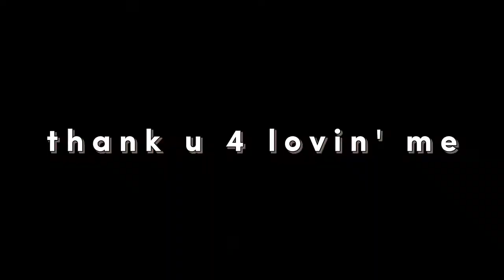Thank You 4 Lovin' Me - @partohaps (cover) Afifahra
Thank You 4 Lovin' Me
Thank You For Loving Me
Paul Partohap

Chord
Verse : E - G#7 - C#7 - Bm7 - A - Am - E
Reff : A - B7 - G#7 - C#7 - F#7 - B7 - E
(note : setauku itu nama chordnya, kalo salah nama maaf yaa, cmiiw)
maaf yaa salah dan kurangnyaa, makasii💘
Wish you could always tell me
How to make you happy
I just got no clue
Don′t want you feel blue
It's true

I′m tryin' to be a better man
Doin' the best that I think I can
Don′t know where I′m goin'
But in case you′re wonderin'

But you still chose me
Girl, this is not an act
Oh I want to be the last

And often I keep thinking am I worth waiting for?
But you keep motivating me to be the best of me
Of me, of me

Tried to be a better man (tried to be a better man)
Doin′ the best of the things I can
But in case you′re wonderin′ (but in case you're wonderin′)
I'm on my way (I′m on my way)

For you, for you (for you, you)

Of me, of me (of me, of me oh oh, of me yeah)

I know it ain′t easy (I know it ain't easy)
I know it ain't easy (it ain′t easy for you)
But thank you
Thank u for lovin′ me, oh oh oh oh
I know it ain't easy ohh oh
But thank you